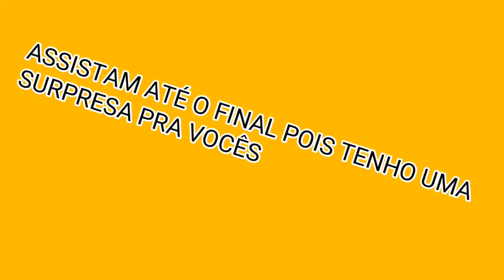Tentei gravar,mas o HACKER não deixou - PUBG MOBILE LITE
hacker para pubg mobile lite,hacker para pubg,achei hacker no pubg mobile lite,pubg,pubg mobile lite